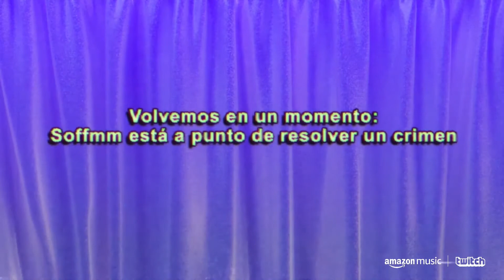Juicy Bae y Easy S | El Programa: Episodio 1 | Amazon Music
Primera entrega de El Programa, tu nuevo show de música favorito. En esta ocasión Orslok recibe a Juicy Bae y Easy S junto a Soffum y Los Chavales para hablar de música urbana y todo se desmadra.